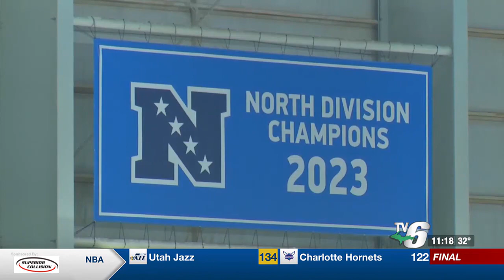Detroit Lions fans' make the trip to Santa Clara, CA for the NFC Championship